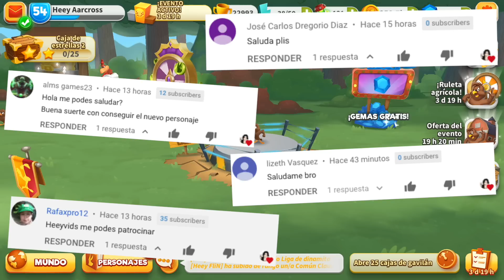Looney Tunes Un Mundo de Locos - Modo Difícil y Locura (I+D de Acme Quique Gavilán)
Hola heeybros! bienvenidos al gameplay de Looney Tunes Un Mundo de Locos para Android y IOS!
¡Truco modo difícil y locura!

Juegos Multijugador
nuevas misiones de alianza looney tunes un mundo de locos
i+d de acme defensa monstruoso

looney tunes quique gavilan
looney tunes nuevo evento
henery hawk looney tunes world of mayhem
truco de looney tunes